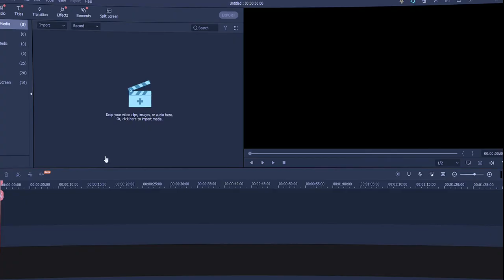'' Nibiru or planet x SUNS" HEAVENLY AURORA'S ' STAR GAZING' MEDIATATION' ASTEROID WATCH' STUDY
3rd Party Ads by Creator